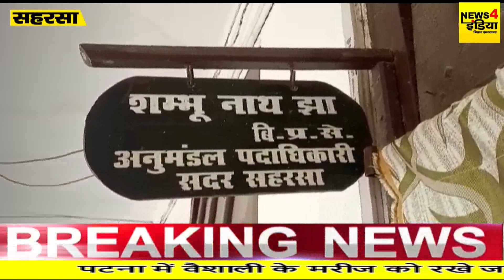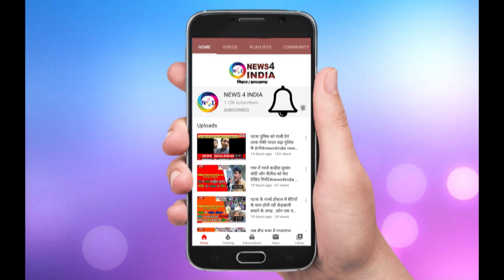डीलर के मनमानी को लेकर वार्ड पार्षद ने SDO से की जाँच कि मांग